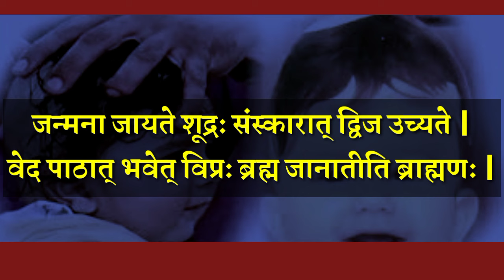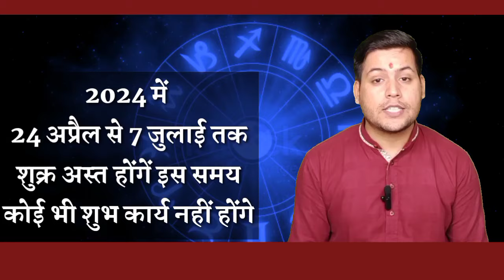मुण्डन संस्कार शुभ मुहूर्त 2024 | mundan muhurat 2024 | mundan ceremony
🔴नोटः- मुण्डन संस्कार अपनी कुल परपम्परा के अनुसार भी होते हैं तो किसी विशेष जानकारी के लिए अपने निकटतम किसी सुयोग्य ज्योतिषी द्वारा परामर्श अवश्य लें!!
🔴 कृपया ध्यान रखें - वर्ण व्यवस्था शास्त्र अनुसार बताई गई है न कि किसी को ठेस पहुंचाने के लिए ।
🔴 कृपया ध्यान दें - यह जानकारी भारतीय ज्योतिष शास्त्र के अनुसार बताई गई है ।
🔴 ध्यान रखें बालक का मुण्डन विषम वर्ष 1,3,5,7,9, आदि में किया जाता है इसलिए जब बालक इन वर्षों में हों उसी समय मुण्डन करें ।
🔴 बालिका का मुण्डन सम वर्ष में किया जाता है 2,4,6,8, जब बालिका इन वर्षों में हो उसी समय बालिका का मुंडन करें ।
🔴 कृपया ध्यान रखें मुण्डन संस्कार उत्तरायण काल में ही किया जाता है / 14 जनवरी से 16 जुलाई तक उसके बाद नहीं करना चाहिए आवश्यक स्थिति में शारदीय नवरात्रि में ही होता है ।
🔴 मुण्डन का सटीक व शुभ मुहूर्त बच्चे की जन्मकुंडली से ही निकाला जा सकता है ये अनुमानित तिथियां हैं ।
🔴 ज्योतिष शास्त्र अनुसार वीडियो में बताई गई जानकारी पूर्णतः ज्योतिष विद्या अनुसार ही बताई गई है इसकी मैं आचार्य पंकज शास्त्री पूर्ण जिम्मेदारी लेता हूँ ।
🔴 कृपया ध्यान रखें हमारे office / कार्यालय के व्यक्तिगत तौर पर सिर्फ 2 ही नम्बर हैं किसी भी जानकारी के लिए इन पर ही संपर्क करें इसके अलावा हमारा कोई भी नम्बर / वेबसाइट/ अथवा कोई ग्रुप नहीं है । ना ही हम किसी प्रकार का दान/दक्षिणा इकट्ठा करते हैं। धोखेबाज़ी से बचें ।

Astrologer pankaj shastri,Mundan muhurat 2024 shukr asta,baby ka mundan kab karna chahiye,mundan muhurat 2023 astrologer pankaj shastri,mundan muhurat 2023 in hindi,mundan muhurat 2024 in hindi,shubh muhurat for head tonsure ceremony,चूड़ाकरण संस्कार कैलेंडर 2024,मुंडन संस्कार कब करना चाहिए,शिशु के मुंडन संस्कार संबंधी आवश्यक बातें,
अगर आप ज्योतिष आचार्य श्री पंकज शास्त्री जी से अपनी जन्मपत्रिका विश्लेषण करवाना चाहते हैं व समस्त दोषों की शान्ति वैदिक मंत्रों द्वारा पूजन करवाना चाहते हैं तो शीघ्र संपर्क करें 👇👇